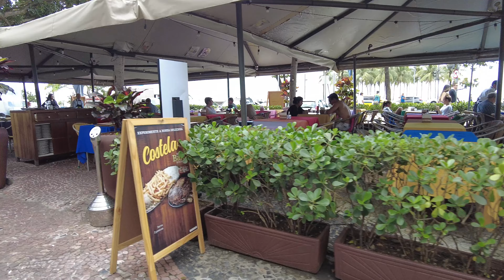🔥RIO DE JANEIRO-BRAZIL Copacabana MOST Beautiful Beach 🇧🇷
Tour at The Best Beach in Rio De Janeiro Copacabana